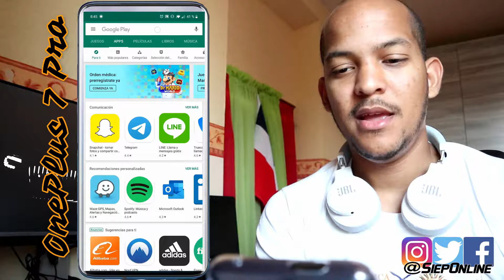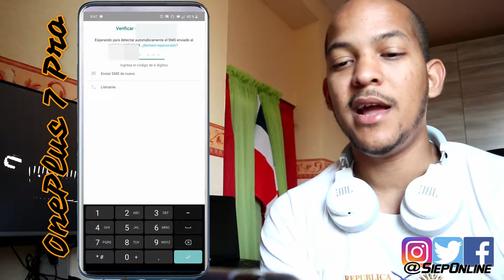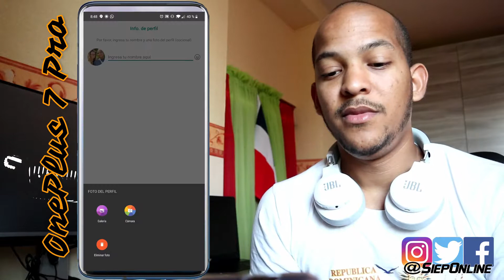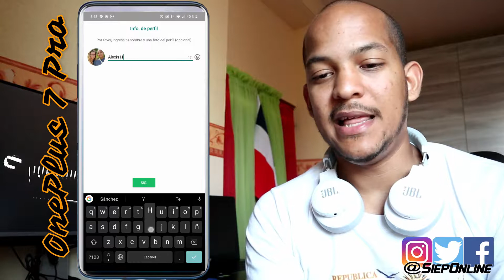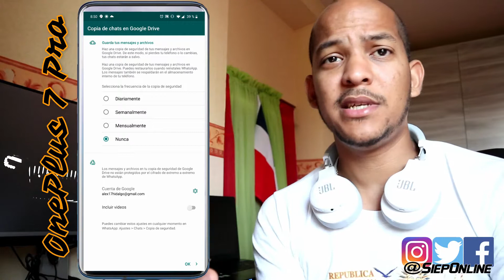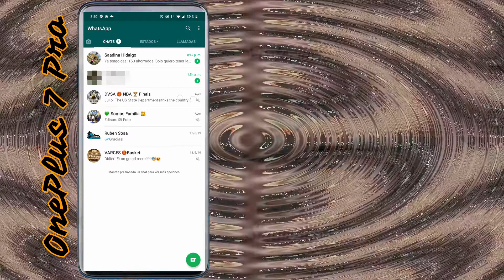Whatsapp 2019 Tutorial - Chap. 01 - Download, setup and install Whatsapp |SIEPONLINE